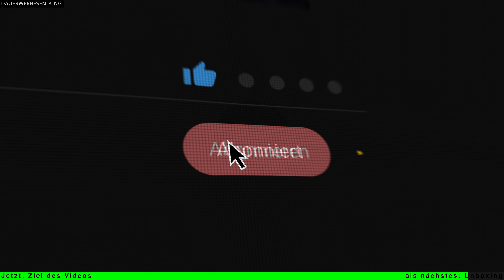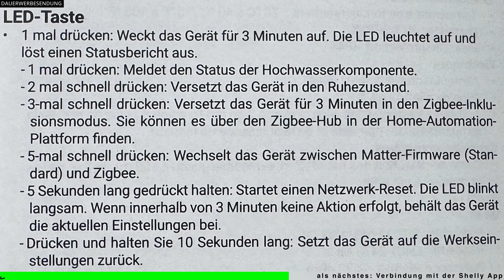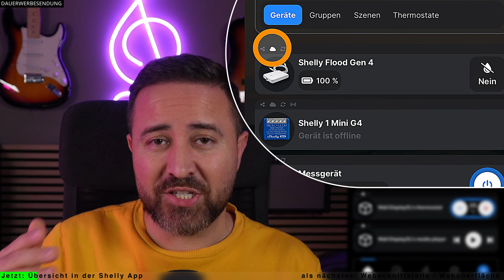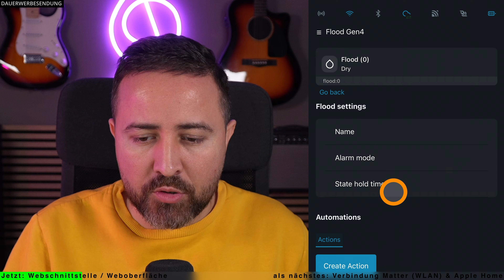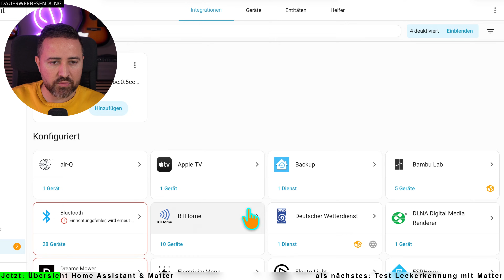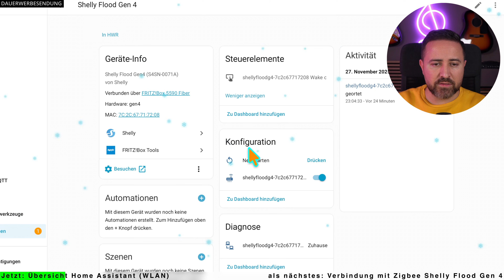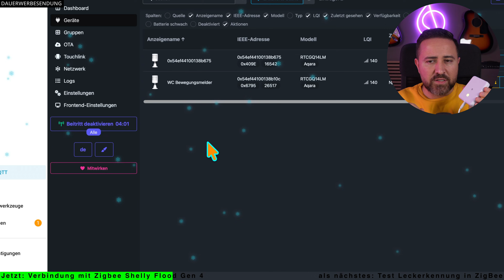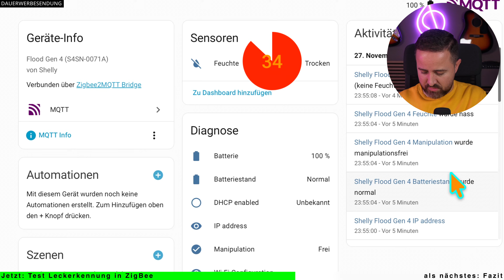Wie dieser 30-Euro-Sensor dein Zuhause retten kann 🤯 Shelly Flood Gen 4 Review 🌊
Dieser Mini-Sensor stoppt Wasserschäden – und das schneller, als du „Oh nein!“ sagen kannst.
Im heutigen Video zeige ich dir den Shelly Flood Gen 4, den neuen Wassersensor von Shelly, der in Sekunden erkennt, wenn irgendwo Wasser austritt – egal ob unter der Waschmaschine, Spülmaschine, im Technikraum oder im Bad. Wasserschaden vermeiden war noch nie so einfach.
Wenn du dein Zuhause smarter und sicherer machen willst, ist dieser kleine Sensor ein echter No-Brainer.

▬ ▬ ▬ ▬ ▬ Unterstützung ▬ ▬ ▬ ▬ ▬

*Shelly Flood Gen 4 könnt ihr hier bekommen
Verlängerungskabel Leck-Sensorkabel
Wiederaufladbare Batterien eneloop AA (2000mAh)
Wiederaufladbare Batterien eneloop AA (2500mAh)
Intelligentes Schnellladegerät

Folge 209
Kapitel
00:00 - Ziel des Videos
00:58 - Unboxing Shelly Flood Gen 4
01:35 - Lieferumfang Shelly Flood Gen 4
02:12 - Shelly Flood Gen 4 im Detail
04:50 - Verbindung mit der Shelly App
06:16 - Der erste Test
07:10 - Übersicht in der Shelly App - allgemein
07:41 - Übersicht in der Shelly App - Steuerelemente
07:49 - Übersicht in der Shelly App - Benachrichtigungen
07:54 - Übersicht in der Shelly App - Aktivitätsprotokoll
08:02 - Übersicht in der Shelly App - Sensoreinstellungen
08:13 - Übersicht in der Shelly App - Sensoreinstellungen Regenmodus
08:40 - Übersicht in der Shelly App - Sensoreinstellungen Alarmmodus
09:05 - Übersicht in der Shelly App - (URL / HTTP) Aktionen
09:24 - Übersicht in der Shelly App - Netzwerk
09:54 - Übersicht in der Shelly App - Bluetooth
10:02 - Übersicht in der Shelly App - Anwendungseinstellungen
10:22 - Übersicht in der Shelly App - Teilen
10:31 - Übersicht in der Shelly App - Einstellungen
10:45 - Übersicht in der Shelly App - Geräteinformationen & Geräte IP
10:54 - Übersicht in der Shelly App - Webschnittstelle / Weboberfläche Shelly Flood Gen 4
11:10 - Übersicht in der Shelly App - Webschnittstelle / Weboberfläche Zigbee Shelly Flood Gen 4
11:14 - Übersicht in der Shelly App - Webschnittstelle / Weboberfläche Matter Shelly Flood Gen 4
11:31 - Verbindung Matter (WLAN) & Apple Home
12:03 - Übersicht Apple Home & Matter Shelly Flood Gen 4
12:56 - Verbindung Matter (WLAN) & Home Assistant
13:51 - Übersicht Home Assistant & Matter Shelly Flood Gen 4
14:09 - Test Leckerkennung mit Matter
14:41 - Verbindung mit Home Assistant (WLAN) Shelly Flood Gen 4
15:22 - Übersicht Home Assistant Shelly Flood Gen 4
16:15 - Verbindung Zigbee Shelly Flood Gen 4
17:22 - Test Leckerkennung in ZigBee
18:28 - Fazit

Meine Ausrüstung*:
Mein 1. Mikrofon: Shure SM7B